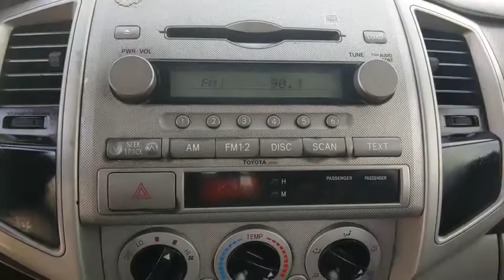2007 Toyota Tacoma Weatherford, Fort Worth, Granbury, TX HG1290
Super White Used 2007 Toyota Tacoma available in Weatherford, Texas at Honda of Weatherford. Servicing the Fort Worth, Granbury, TX area.

4.0L V6 SMPI DOHC.White 2007 Toyota Tacoma PreRunner V6 RWD 5-Speed Automatic with Overdrive 4.0L V6 SMPI DOHCCome by and visit Honda of Weatherford located at 851 W Interstate 20 in Weatherford, TX. We are the first Honda dealership in the Weatherford community! Just take Exit 406 off of I-20 and we are right off of the access road. Come see HOW we do business; we look forward to meeting you!